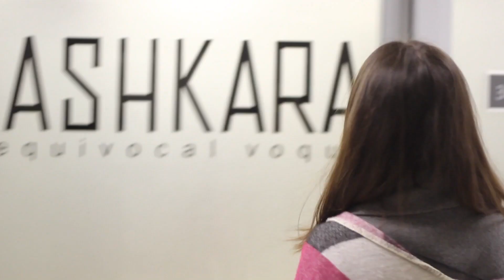Что надеть в НОВЫЙ ГОД 2017? Советы стилистов! Часть 1. Дарья Трофимова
В чем пойти на Новый год? На корпоратив? Как встретить Новый год дома? Советы стилистов о том, как подобрать праздничный гардероб!
Часть 1: советы Дарьи Трофимовой

Часть 3. Ключевая вещь и как использовать её в праздничных и ежедневных образах. (Советы стилиста Вероники Сорин)

Хотите видеться чаще? Я тут, я тут!!)

Ваша Starikova TV, то есть Старикова ТВ.